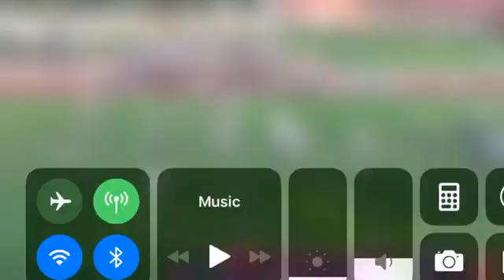RnS slide QB steps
Cutups